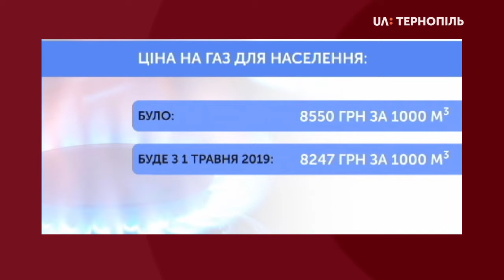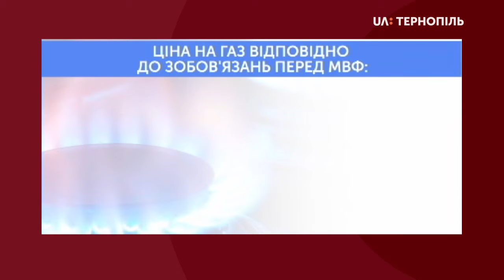З 1-го травня ціна на газ знизиться на 300 гривень за тисячу кубометрів